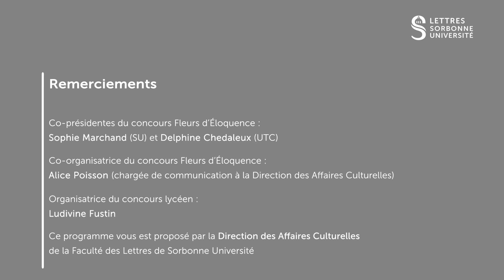Fleurs d'éloquence 2024 - Finale (Concours d'éloquence)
"Fleurs d'éloquence 2024 - Finale", concours d'éloquence organisé par Sorbonne Université

Présenté le 17 mai 2024
Auditorium François-Mitterand - Bibliothèque Nationale de France

À l’issue des premières semaines de la formation Fleurs d’Éloquence, les étudiants et étudiantes de Sorbonne Université et de l'UTC s’affrontent pour le concours. Ils sont invités à développer leur thèse sur des sujets imposés à l’avance, en faisant appel à une argumentation construite, précise et élégante. L’actio (voix, gestuelle, regard) est prise en compte au même titre que le contenu du discours.

Présentée par Sophie Marchand (Sorbonne Université) et Delphine Chedaleux (Université Technologique de Compiègne)

Avec le soutien de la Bibliothèque Nationale de France.

Candidats et candidates : Alice Doreau, Page Magnier-Slimani, Elise Leroyer, Chaden Souleiman, Cassandra Ganda, Jules Antunes.

Co-présidentes du concours Fleurs d'Eloquence : Sophie Marchand et Delphine Chedaleux.
Co-organistrice : Alice Poisson (Direction des affaires culturelles de la Faculté des Lettres de Sorbonne Université)
Organisatrice du concours lycéen : Ludivine Fustin

Coordination technique, sonorisation et enregistrement : Yann Domenech
Captation vidéo : Maxence Magniez et Valentine Petitjean
Montage vidéo : Valentine Petitjean
Postproduction & étalonnage : Maxence Magniez

Crédits vidéo : Direction des affaires culturelles de la Faculté des Lettres de Sorbonne Université